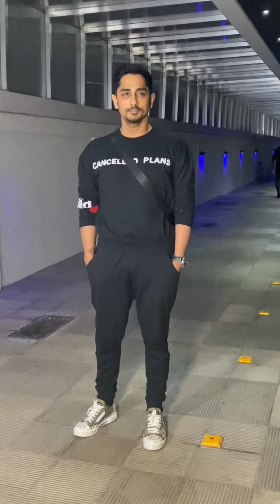Farah Khan SNAPPED At Huma Qureshi's Birthday Party 😍